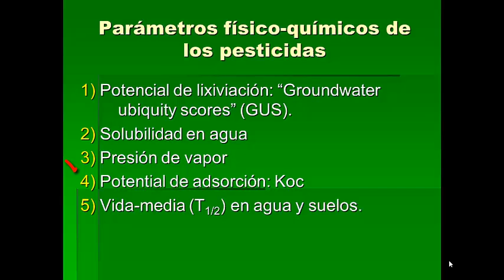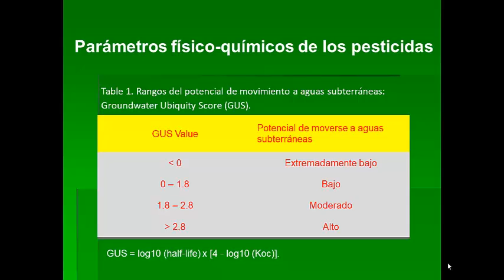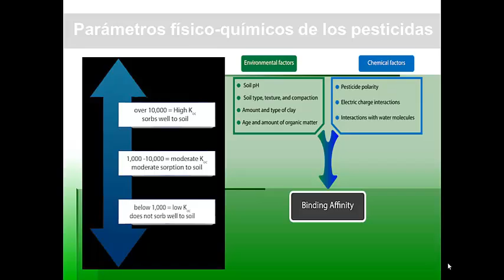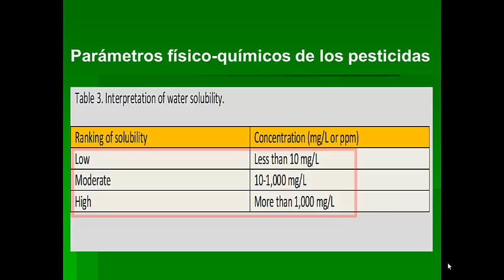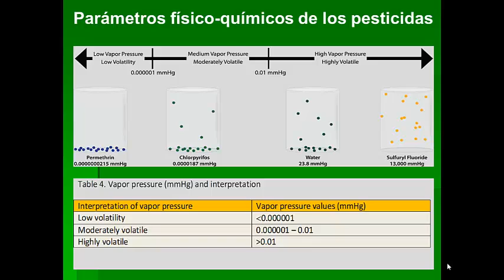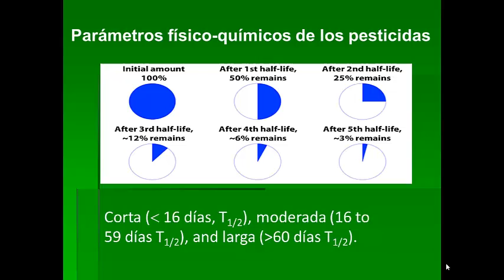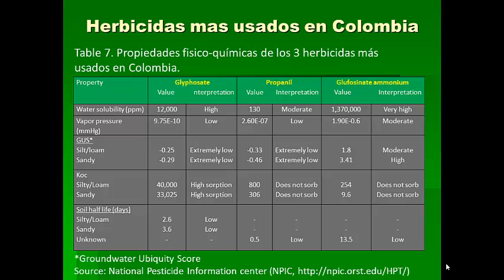Destino medioambiental de los herbicidas